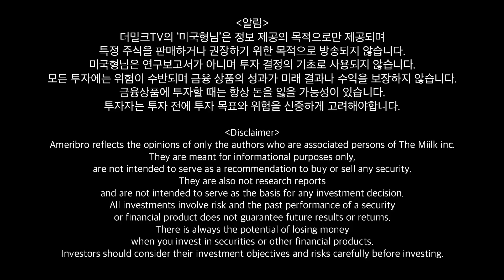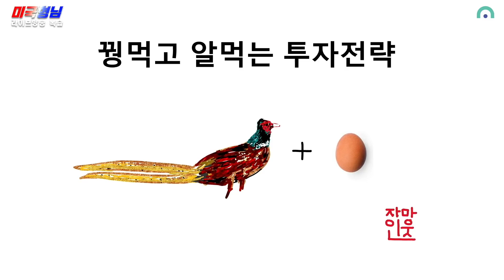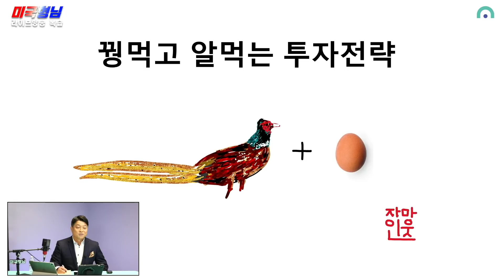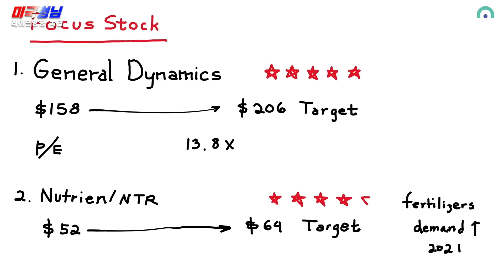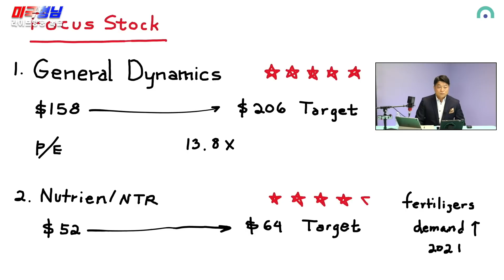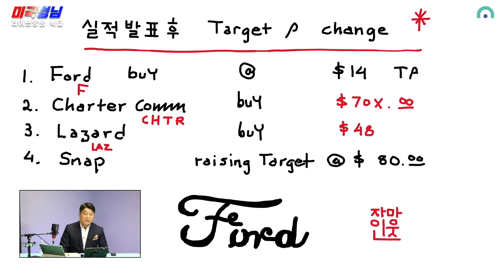미국형님이 설 선물 쏜다! 올해 유심히 봐야할 포커스종목은? [미국형님 복습] 2021.2.10(PST)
미국형님 조언 안들어서 3년만에 10배 오른 종목 놓친 투자자가 있다고요? 올들어 목표가가 일제히 오른 따끈따끈한 종목들과 지난해 4분기 실적발표 이후 목표가 상승한 4개 종목까지! 실력자 미국형님이 한 방에 알려드립니다.

*더밀크 뉴스레터인 "뷰스레터" 신청하시면 무료로 추가 정보를 보실 수 있습니다.

*프리미엄 미디어 더밀크닷컴 themiilk.com 에 가입하시면(유료) 더 깊은 정보가 있고 미국형님과 직접 대화하실 수도 있습니다